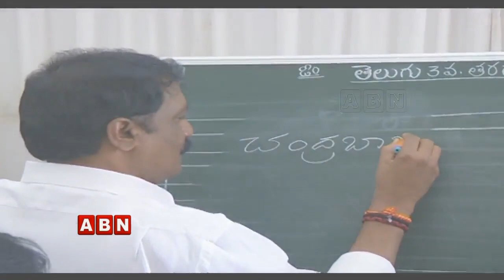Focus on Ganta Srinivasa Rao Present Politics | Inside | ABN Telugu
Focus on Ganta Srinivasa Rao Present Politics | Inside